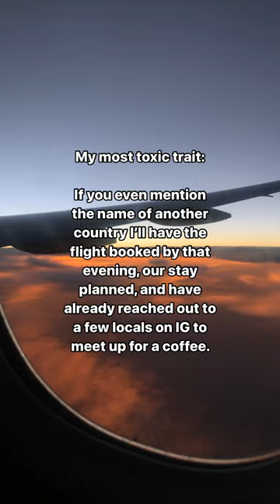Don’t Mention a Trip Unless You Mean It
Shop Gravel for award-winning toiletry bags for men, outdoor blankets, & travel backpacks. Travel-tested gear that's a joy to use with raving reviews from road trippers to pilots.